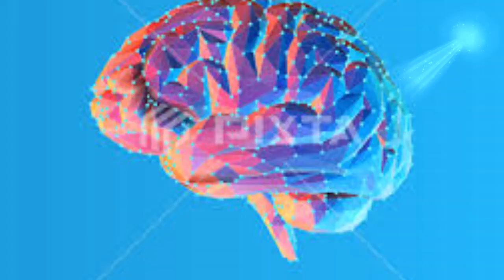Buddha bhgban Lourd Buddha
noble stars education Education